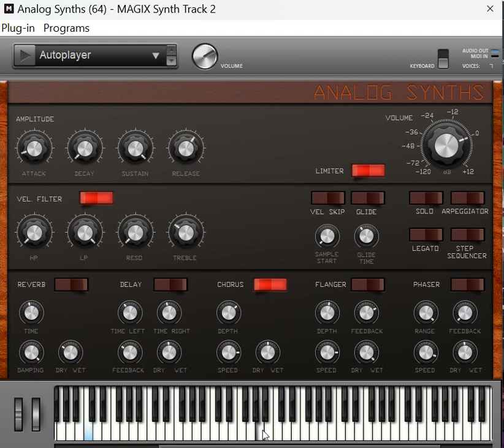Auto player Music Maker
Playing in music maker Autoplayer